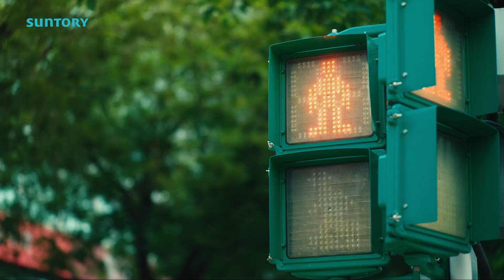2023 SUNTORY跨世代公益路跑 好膽揪來跑！【完整版】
第2屆三得利跨世代公益路跑
9/24(SUN) 大佳河濱公園 好膽揪來跑

免驚老、免驚累！
麻吉揪閨蜜、歐巴揪歐妮、 阿嬤揪金孫，
攏總揪來跑！